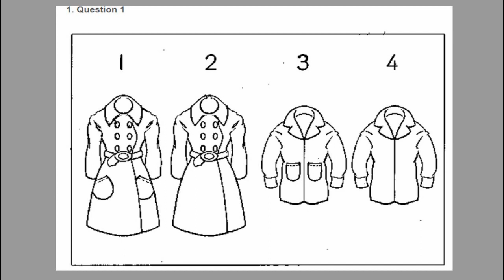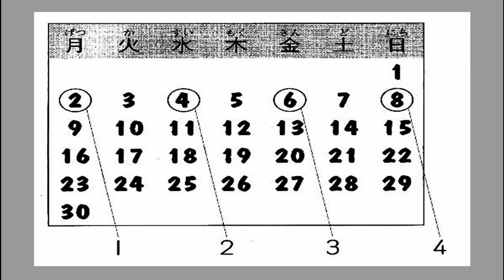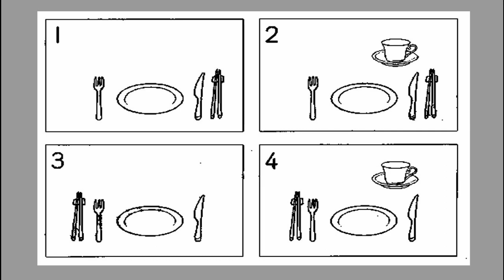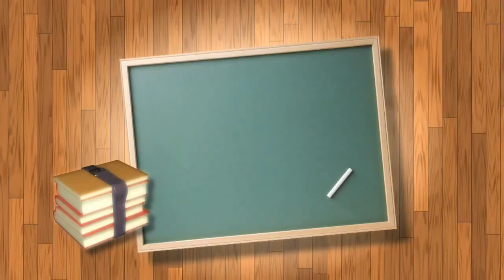N5 listening practice #01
This is the best video to get started with Japanese listening practice  for Absolute Beginners!
In this video, you’ll challenge your Japanese listening comprehension skills. You will listen to small dialogues for Beginner by Japanese native speakers. This is THE place to start if you want to start learning Japanese, and improve both your listening and speaking skills.